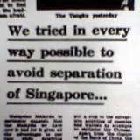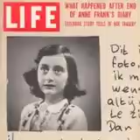Remembering Buddy Elias and Anne Frank, Lee Kuan Yew, Jackie Trent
The Last Surviving Close Relative of Anne Frank

KEEPING ANNE FRANK’S MEMORY ALIVE, THE SINGAPORE MIRACLE, AND THE BRITISH BACHARACH AND DAVID

Buddy Elias was a cousin of Anne Frank, and the last person who knew her personally as they grew up together. He remained in neutral Switzerland during the War, and afterward he became a guardian of her legacy. Lee Kuan Yew was the leader of Singapore for over 50 years. He led the country out of British colonial rule and through the break with Malaysia. Though his policies were stern and civil liberties ere restricted, Singapore became one of the economic miracles of the second half of the 20th Century. Jackie Trent was the British songwriter who was married to Tony Hatch. Together they became the most successful songwriting duo in Great Britain outside of Lennon and McCartney

Bernhard "Buddy" Elias (2 June 1925 – 16 March 2015) was a Swiss actor and president of the Anne Frank Fonds.
Elias was born in Frankfurt am Main in Germany in 1925. His father, Erich Elias, became head of the Basel-based Opekta company in 1929 and Bernhard moved there in 1931. In 1947 he joined Holiday on Ice and was with them for over ten years and later acted on stage in Switzerland, Great Britain, France, and Germany. In the mid-1970s, he appeared increasingly in film and television, mainly in Holocaust-themed productions.
Elias was the first cousin and last surviving close relative of Holocaust diarist Anne Frank, who died in the Bergen-Belsen concentration camp in March 1945. He was president of the Anne Frank Fonds, located in Basel. The Anne Frank Fonds is responsible for the rights of Franks' Diary of a Young Girl, which until his death in 1980 had been headed by her father, Otto Frank.
Elias lived in Basel with his wife, Gerti Elias (nee Wiedner), where he died on 16 March 2015. They had two sons, Patrick and Oliver, who became actors.
Annelies Marie "Anne" Frank (Dutch pronunciation: [ʔɑnəˈlis maːˈri ˈʔɑnə ˈfrɑŋk], German: [ʔanəliːs maˈʁiː ˈʔanə ˈfʁaŋk] ( listen); 12 June 1929 – February 1945[3]) was a diarist and writer. She is one of the most discussed Jewish victims of the Holocaust. Her wartime diary The Diary of a Young Girl has been the basis for several plays and films. Born in the city of Frankfurt in Weimar Germany, she lived most of her life in or near Amsterdam, in the Netherlands. Born a German national, Frank lost her citizenship in 1941. She gained international fame posthumously after her diary was published. It documents her experiences hiding during the German occupation of the Netherlands in World War II.
The Frank family moved from Germany to Amsterdam in 1933, the year the Nazis gained control over Germany. By May 1940, they were trapped in Amsterdam by the German occupation of the Netherlands. As persecutions of the Jewish population increased in July 1942, the family went into hiding in some concealed rooms behind a bookcase in the building where Anne's father worked. After two years, the group was betrayed and transported to concentration camps. Anne Frank and her sister, Margot Frank, were eventually transferred to the Bergen-Belsen concentration camp, where they died (probably of typhus) in February 1945.[3]

Lee Kuan Yew, GCMG, CH (born Harry Lee Kuan Yew, 16 September 1923 – 23 March 2015), informally known by his initials LKY, was the first Prime Minister of Singapore, governing for more than three decades from 1959 to 1990, including through Singapore's independence from Malaysia in 1965. After Lee chose to step down as Prime Minister in 1990, Lee's successor, Goh Chok Tong, appointed him as Senior Minister, a post he held until 2004, when his elder son, Lee Hsien Loong, became the nation's third prime minister. The elder Lee then assumed the advisory post of Minister Mentor until he left the Cabinet in 2011. In total, Lee held successive ministerial positions for 56 years. He continued to serve his Tanjong Pagar constituency of nearly 60 years as an elected Member of Parliament until his death in 2015.[1][2][3]
Lee is recognised as the founding father of independent Singapore,[4][5] with the country being described as transitioning from the "third world to the first world in a single generation" under his leadership.